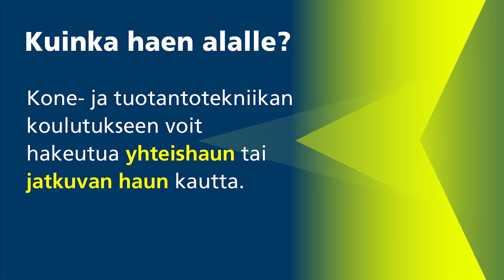Taitaja2021 Oulu – Tiesitkö tämän levy ja hitsaus -lajista?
Levy ja hitsaus on SM-kilpailulajina Taitaja2021 Oulu –tapahtumassa 18. – 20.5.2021.

Tiesitkö tämän? –videosarjassa Taitaja-kilpailulajin edustajat kertovat ammatistaan tai kilpailulajista asian, jota moni meistä ei tiedä. Kilpailulaji perustuu alan ammatillisen tutkinnon kiitettävän tason vaatimuksiin.

Taitaja on Suomen suurin ammatillisen koulutuksen tapahtuma, jossa kilpaillaan nuorten ammattitaidon Suomen mestaruuksista. Kilpailulajeja on 46, ja niistä kolme on erityistä tukea tarvitsevien opiskelijoiden TaitajaPLUS-lajeja. Tapahtumassa kilpaillaan myös yläkoululaisten Taitaja9-kilpailu, joka järjestetään tänä vuonna virtuaalipelinä. Lisäksi ohjelmassa on ammatillisen koulutuksen suurseminaari ja kansainvälinen seminaari sekä muita oheistapahtumia.

Taitaja2021 Oulu -tapahtuman järjestää Koulutuskuntayhtymä OSAO yhdessä Ammattiopisto Lappian, Ammattiopisto Luovin, Koulutuskeskus Brahen, Koulutuskeskus JEDUn, Lapin koulutuskeskus REDUn, Oulun Palvelualan Opiston sekä Suomen Diakoniaopiston kanssa. Lisäksi mukana on lukuisia muita yhteistyökumppaneita. Tapahtuman taustaorganisaationa toimii Skills Finland ry.

Tutustu levy ja hitsaus -lajiin